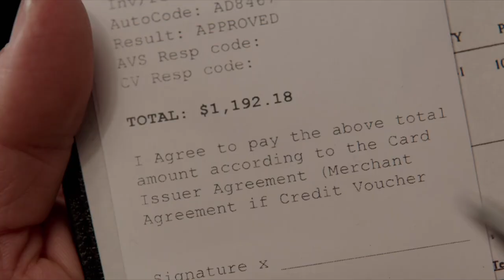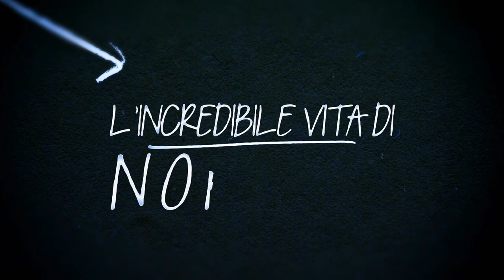L’incredibile vita di Norman - Trailer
Richard Gere in una delle sue migliori interpretazioni

L'incredibile vita di Norman
di Joseph Cedar